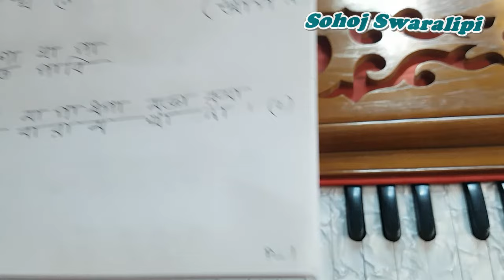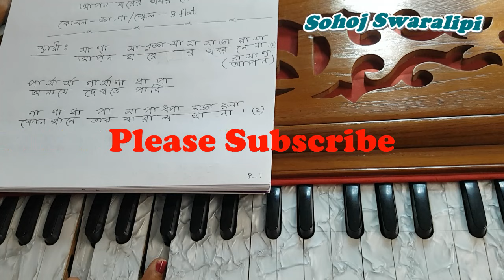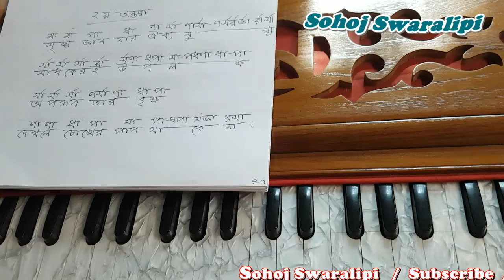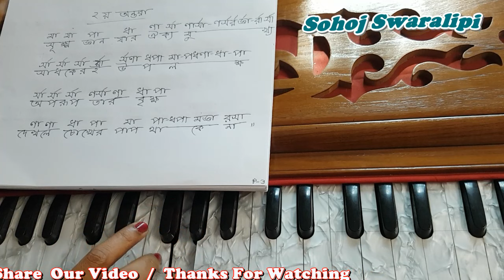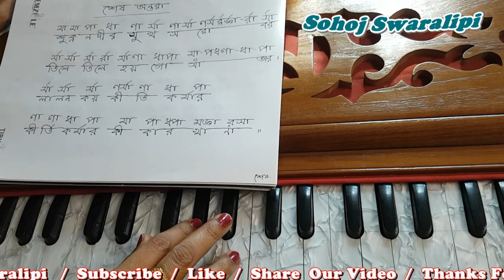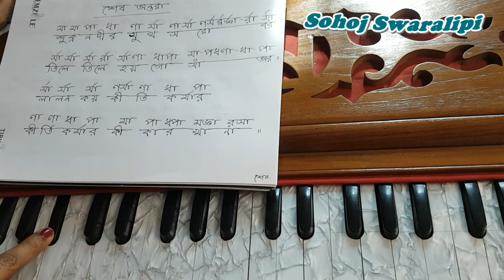আপন ঘরের খবর নে না | Harmonium Tutorial In Bangla | Sohoj Swaralipi By Urmi